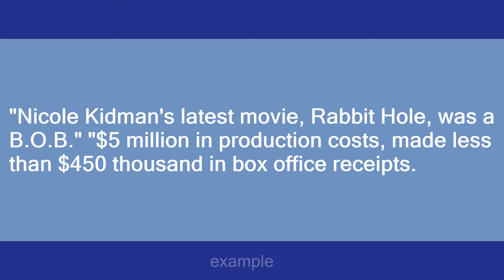B.O.B.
Slang flashcards: